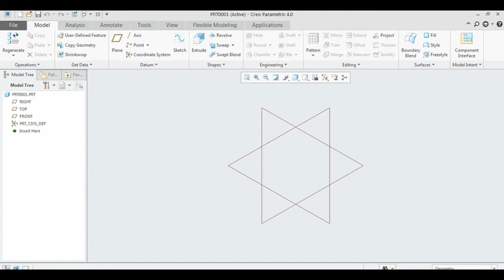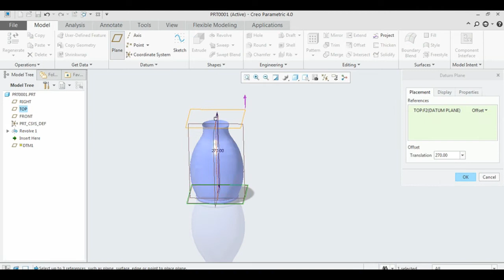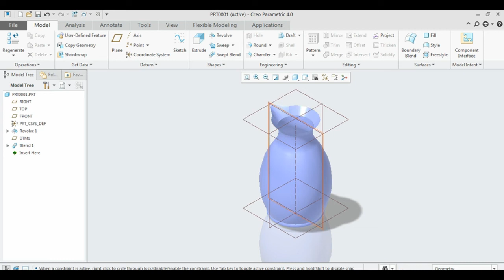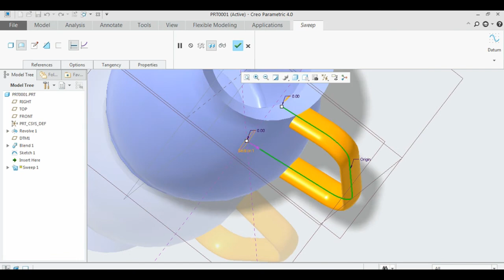How to create jag in creo 4 0.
Kindly Go to video setting and reduce the playback speed to 50%